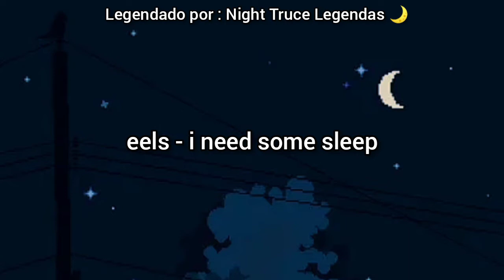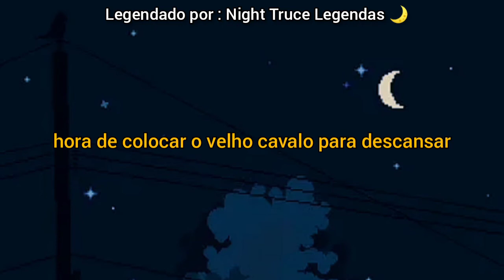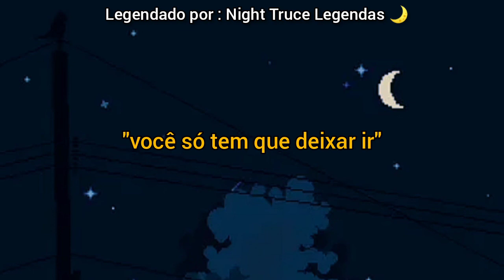eels - i need some sleep (Tradução/Legendado)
✨Lyrics✨

I need some sleep
You can't go home like this
I try counting sheep
But there's one I always miss

Everyone says I'm getting down to low
Everyone says you just gotta let it go
You just gotta let it go

Time to put the old horse down
I'm in too deep
And the wheels keep spinning round